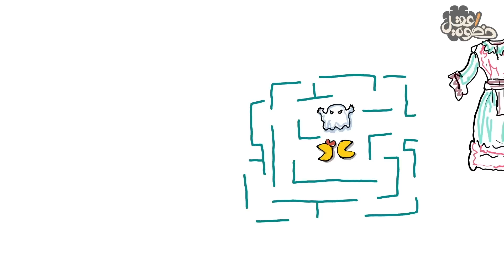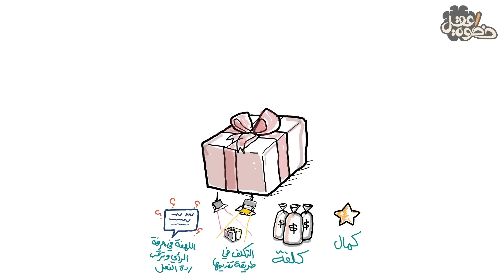الهدايا السامة | ياسر الحزيمي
لفتات مهمة في عادات تبادل الهدايا ومتى تكون الهدية سببا لإفساد العلاقة وليس لإسعادها .. وما أثر التوقعات والترقب في الشعور بالخيبة